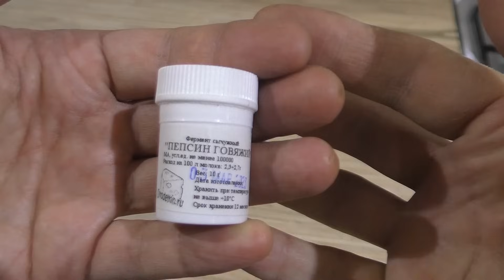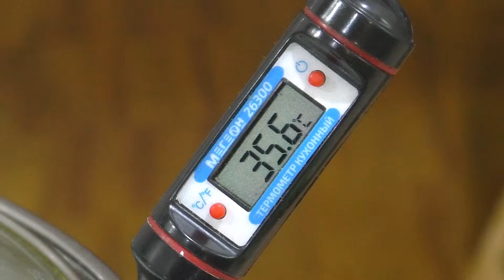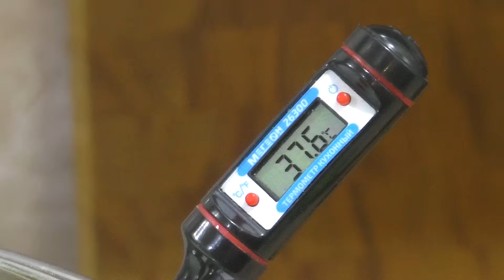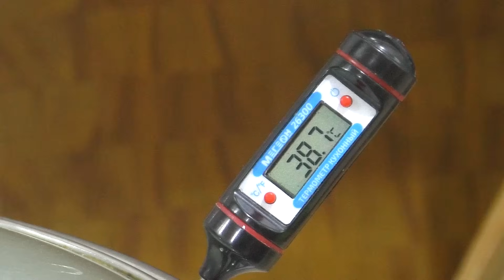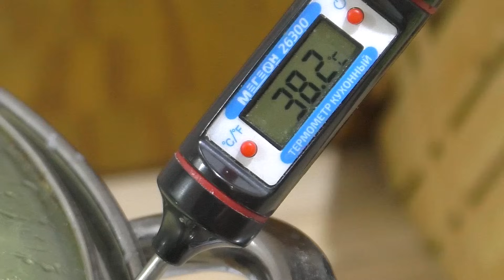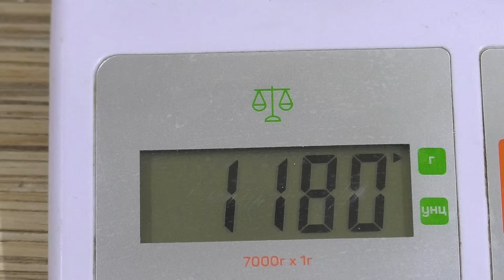Домашний сыр своими руками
Термометр кулинарный Levenhuk Wezzer Cook MT20 — незаменимый помощник для всех, кто любит готовить разнообразные блюда. Он идеально подходит для определения температуры продуктов во время их приготовления, обеспечивая точное соответствие рецептам и гарантируя превосходный результат.
Основные преимущества термометра:
Быстрое и точное определение температуры.
Универсальность использования: термометр можно применять для определения температуры воды, почвы, воздуха и даже детского питания.
Прочный корпус из ABS-пластика и нержавеющий игольчатый щуп.
Функция автоматического отключения для экономии заряда батареи.
Не упустите возможность приобрести термометр кулинарный Levenhuk Wezzer Cook MT20 по выгодной цене! Перейдите по ссылке и ознакомьтесь с подробной информацией. Реклама. Информация о рекламодателе по ссылке.
Делаем домашний сыр из коровьего молока.